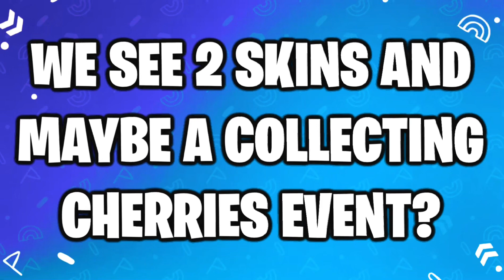*NEW* FALL GUYS X PAC-MAN RELEASE DATE CONFIRMED!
Excited? Sub for more :)